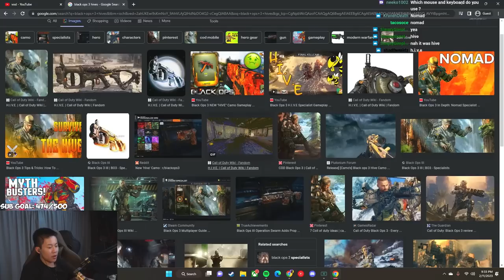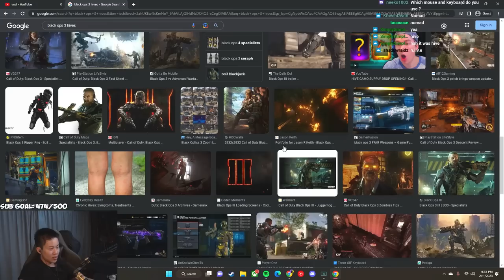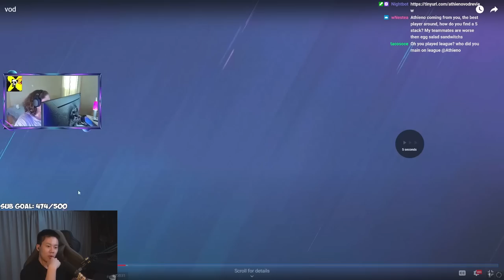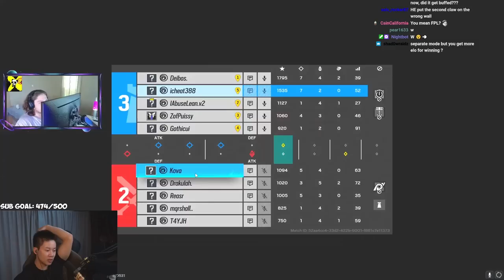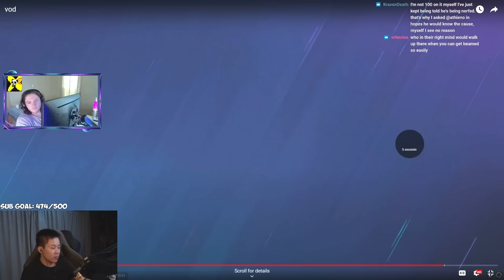The Secret To What Makes Plats Turn Into Champs in Siege…